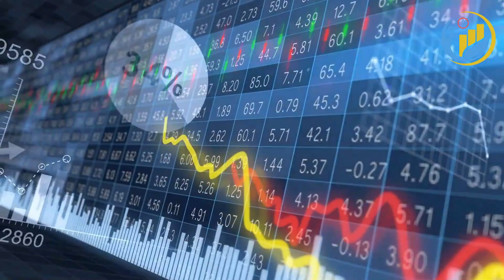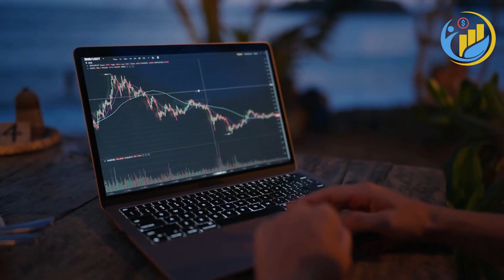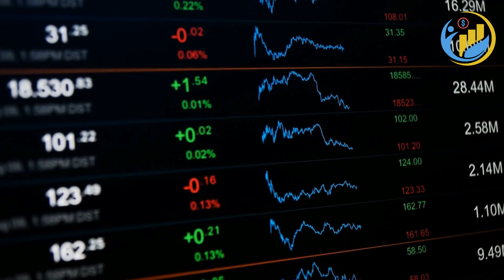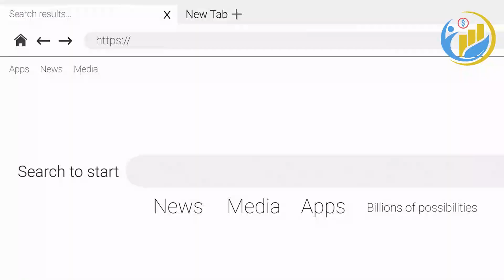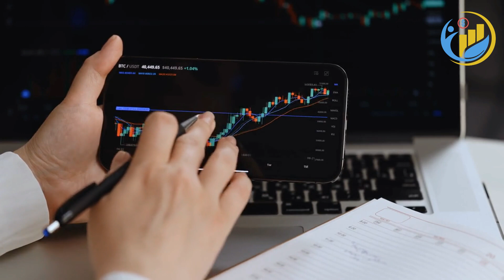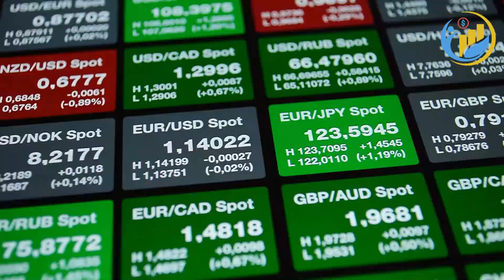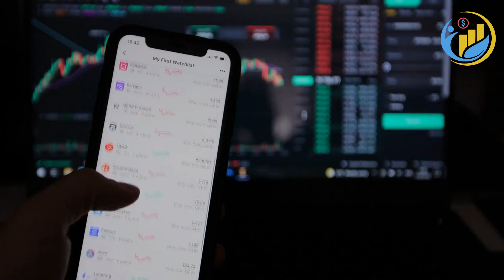The Ultimate Beginner's Guide to Cryptocurrency Investing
Jump into the world of cryptocurrency investing with confidence!

In this comprehensive video, Financially Fit Living presents the ultimate beginner's guide to cryptocurrency investing. Whether you're intrigued by Bitcoin, Ethereum, or other digital currencies, our expert team will demystify the world of cryptocurrencies and equip you with the essential knowledge and tools to make informed investment decisions. From understanding blockchain technology to setting up a secure digital wallet and navigating cryptocurrency exchanges, we'll guide you through each step of your crypto journey. Get ready to unlock the potential of this exciting and rapidly evolving asset class, and embark on a path towards financial growth and opportunity.